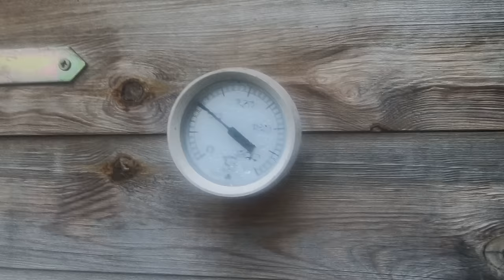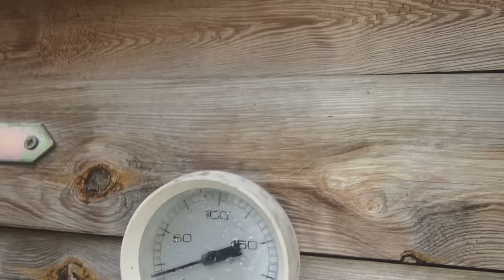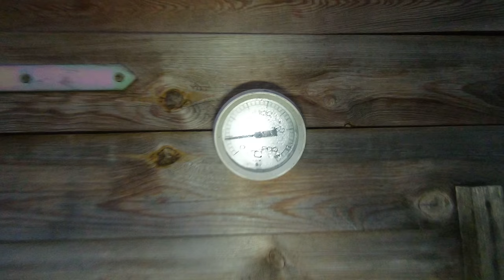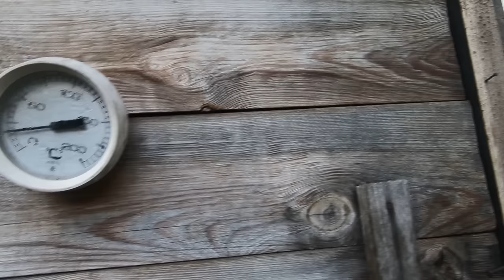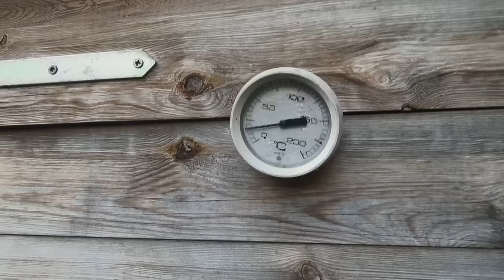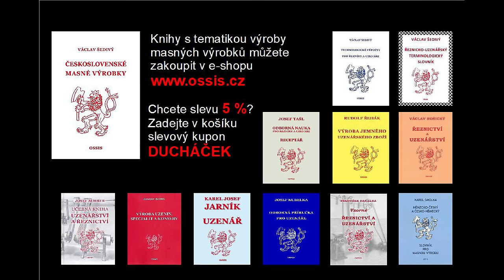ČABAJKA - recept z roku 1954! Podrobný návod na výrobu.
Dobrota, kterou vám bude každý závidět. Až se zakousnete jako já, budete lakomí a nikomu nedáte ani kousíček.
Knihu, podle které jsem vyráběl objednávejte na a pro slevu použijte kód psaný velkými písmeny: DUCHÁČEK. Sleva platí i na další knihy s řeznickou tématikou.